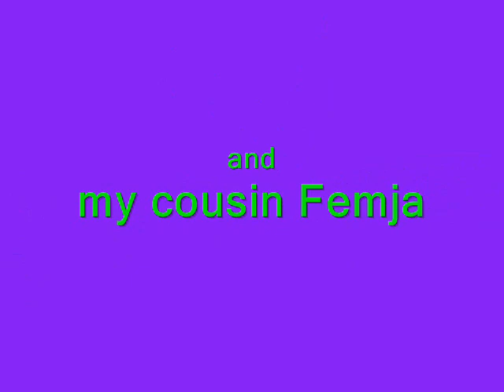cute rats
well... it's allot of cute rat pictures :3
i love rats. i got 12 myself  :)